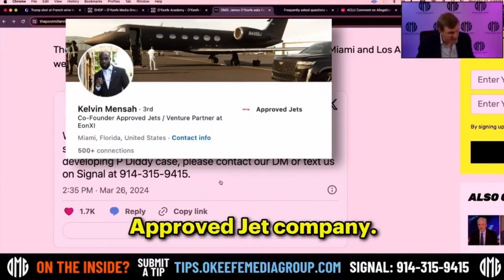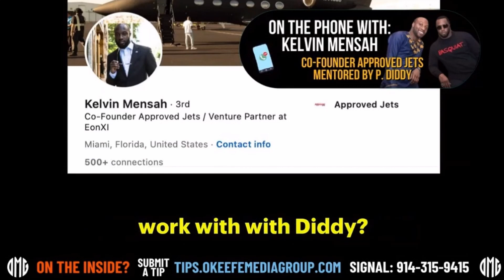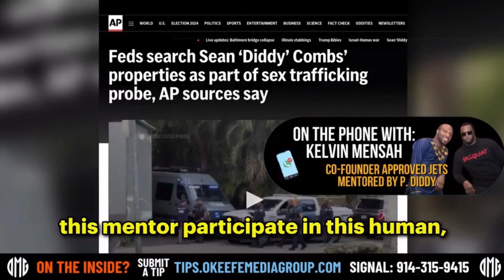James O'Keefe EXPOSED Founder and CEO of 'Approved Jets' | He "Did Private Charters" for P Diddy